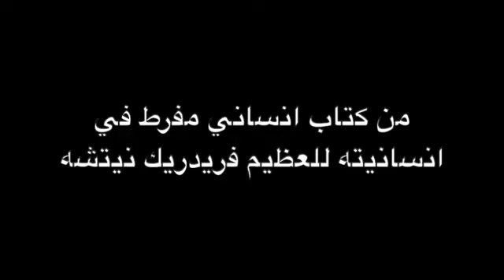رسالة فريدريك نيتشه المبكية الى كل المفكرين الاحرار الذي يعيشون غرباء في اوطانهم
قائمة ب بلايليست كثيرة متنوعة ولينكاتها

بلايليست أساطير وميثولوجيا وأديان

بلايليست جددوا فكركم آر سي سبرول

لينك اضاءات
لينك الكتب على نور الكتب
لينك الكتب على فولة بوك
لينك حسابي على موقع المحطة

الشعر _الحديث
باروخ سبينوزا
فلسفة 2021

لينك الانستجرام:
لينك تويتر:
لينك تامبلر
لينك بيهانس
لينك اضاءات
لينك البلوغر
لينك الحوار المتمدن
الشعر _الحديث
باروخ سبينوزا
فلسفة 2021